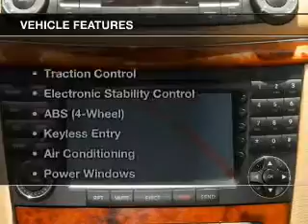2008 Mercedes-Benz E-Class - Foothill Ranch CA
Year: 2008
Make: Mercedes-Benz
Model: E-Class
Trim: E320 BLUETEC Sedan 4D
Engine: 6 cylinder Turbo Diesel 3.0 liter
Transmission:
Color: Gray
Mileage: 88069
Address:
81 Auto Center Dr